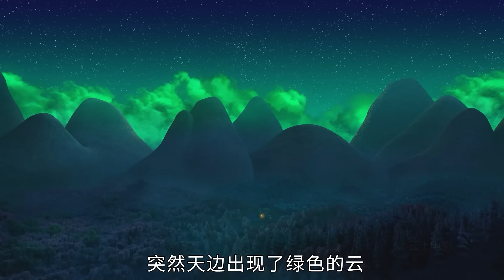精靈仙子來到冬森林，差點失去了生命，一口氣看完《5部奇幻電影》！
0:00:00-小叮當：羽翼之謎
0:06:30-永無獸
0:13:30-奇異世界
0:20:15-雪人奇緣
0:26:59-小叮當與海盜仙子